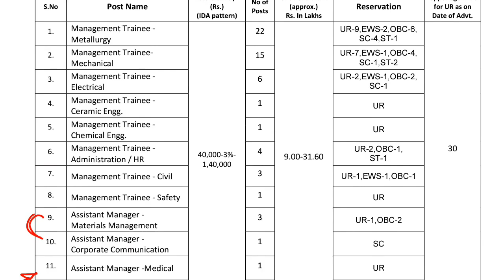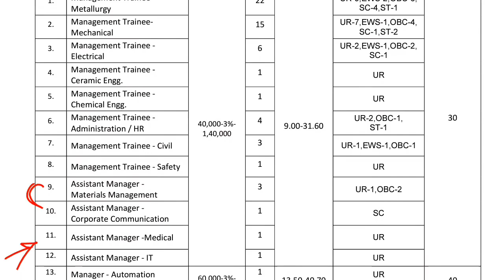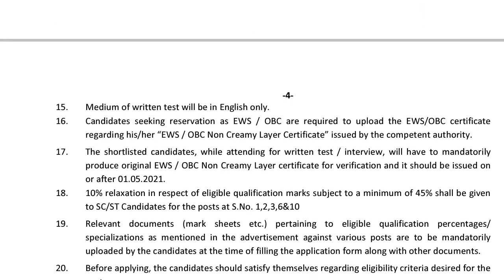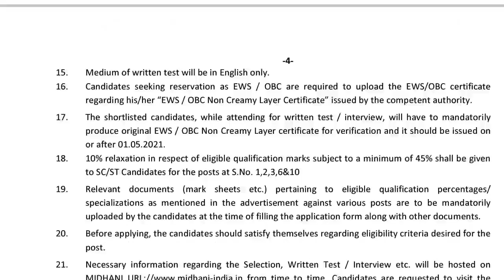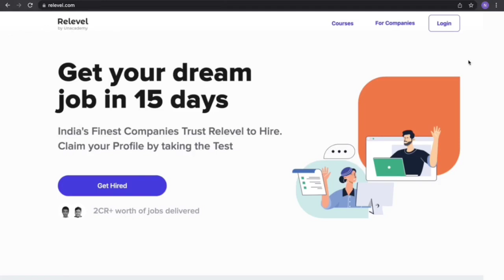హైదరాబాద్‌ లో గెజిటెడ్ ఆఫీసర్ ప్రభుత్వ ఉద్యోగాలు || ts jobs notification 2022, Tspsc 2022, Ts jobs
హైదరాబాద్‌ లో గెజిటెడ్ ఆఫీసర్ ప్రభుత్వ ఉద్యోగాలు || ts jobs notification 2022, Tspsc 2022, Ts jobs,ts jobs notification 2022, Tspsc 2022, ts Govt jobs 2022 notification, Jobs in Ts Endowment Department, Tspsc notification 2022, Tspsc Recruitment 2022